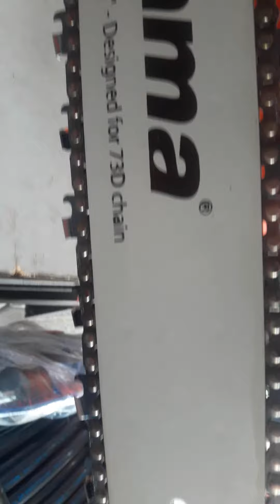motosserra Toyama TCS 53F -G2 Vs TCS 58F -G2 🤫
motosserra Toyama TCS 53F -G2 .🤬🔥
motosserra Toyama TCS 58F -G2 .😏🔥